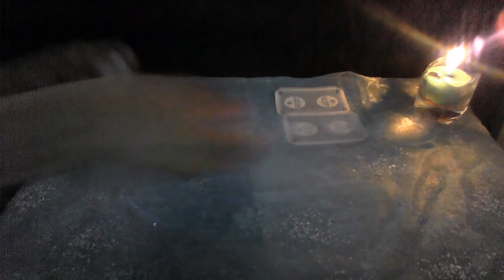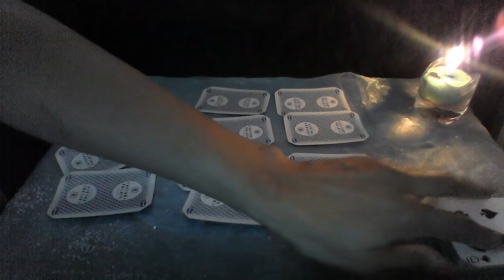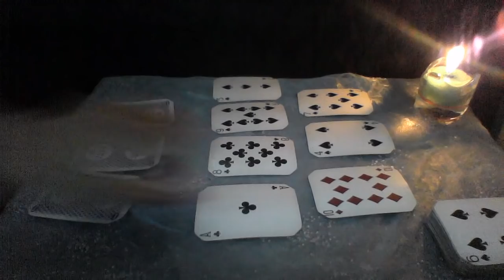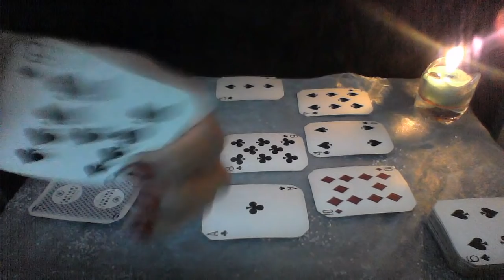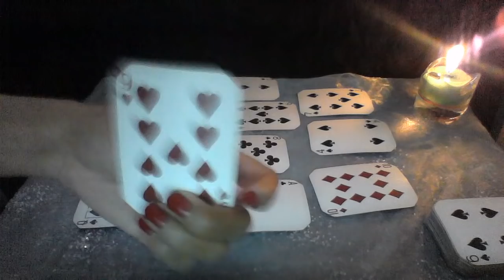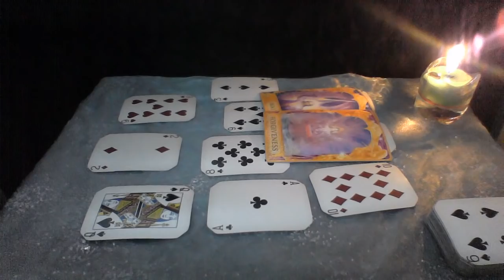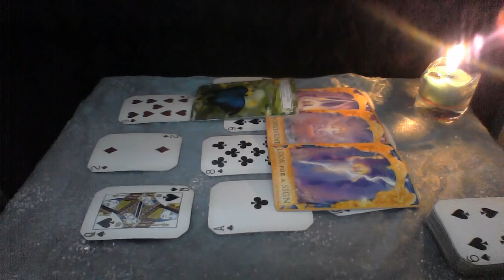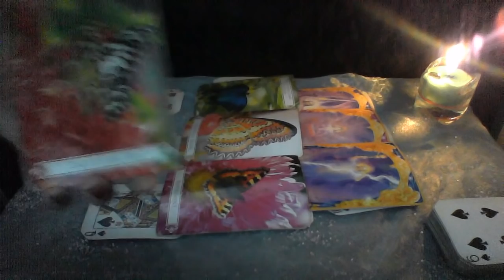SCORPIO JAN 22 31 2019 ITS ENDING LET GO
My astrological makeup:

Sun: Aquarius
Moon: Libra
Ascendant: Aries

Ellej446
TAROTOFELLE